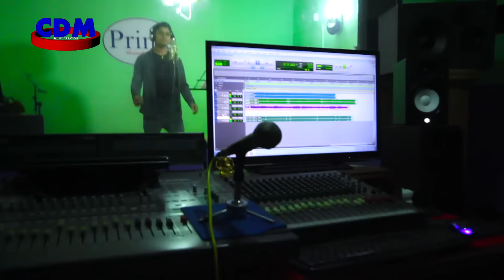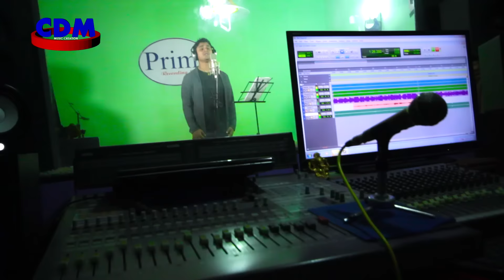KHOJEKONAI KAHA MILTHYORA (Recording Report) || R.P.Acharya || Anjan Regmi || CD Vijaya Adhikari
Khojekonai Studio Report
Song : Khojekonai Kaha Milthyora. Mero Pran - 2
Lyrics- R.P. Acharya
Vocal- CD Vijaya Adhikari
Music Arrange : Babul Giri